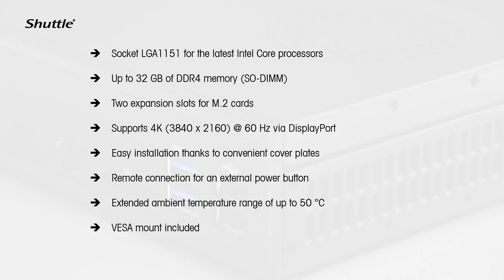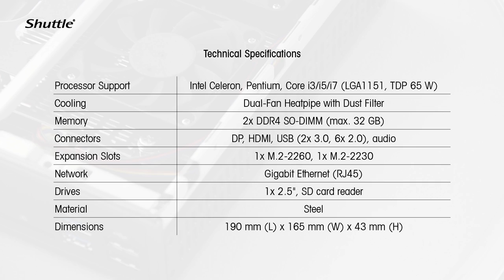DH110SE - 360° product video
Experience the Shuttle XPC slim DH110SE